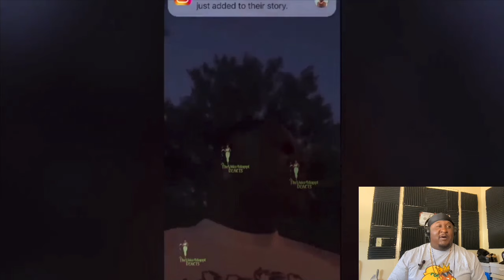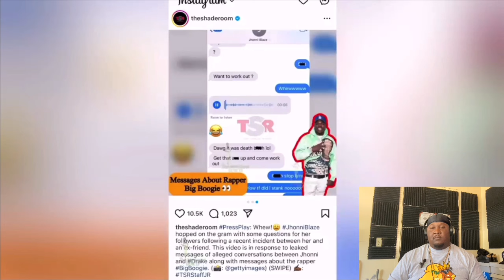Carmen MAD 🤬 Big Boogie Yelling ON LIVE After Corey Speaks On Carmen😳 jhonnie blaze Leaked Video